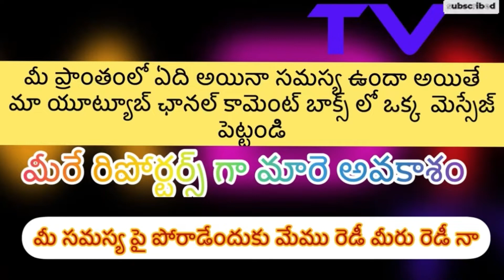బీమ్లానాయక్ విడుదలవడం తో ఫాన్స్ లో పండగ వాతావరనం మొదలయింది | MBN TV Telangana￼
బీమ్లానాయక్ విడుదలవడం తో ఫాన్స్ లో పండగ వాతావరనం మొదలయింది | MBN TV Telangana#breacking